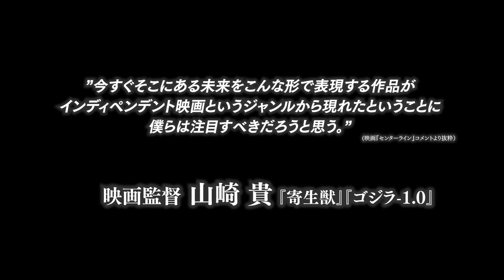【INTERFACE公式】津田寛治特別インタビュー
心を持ったAIが起こす事件を捜査する”知能機械犯罪公訴部”を描いたSF法廷サスペンス映画、インターフェイス （11/25 シネマスコーレ 公開）、岡崎市ゆかりの大河ドラマ『どうする家康』にご出演の津田寛治さんより、インタビュー動画が届いております。